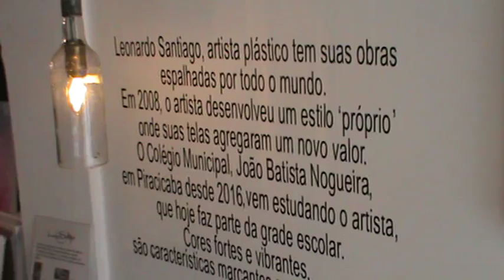Atelier Leonardo Santiago - Unidade Mury, Nova Friburgo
Um pouquinho do atelier do Artista Leonardo Santiago, localizado no melhor da região serrana